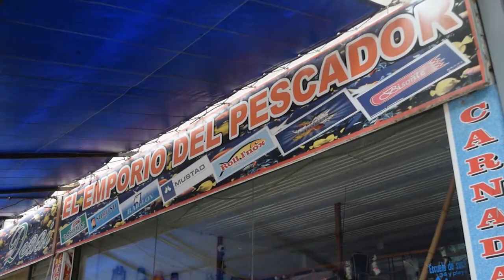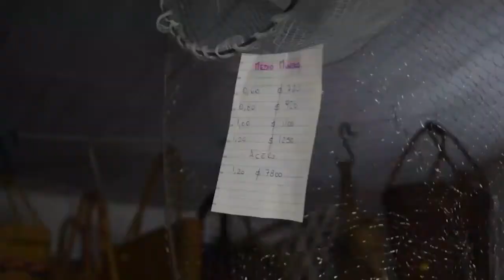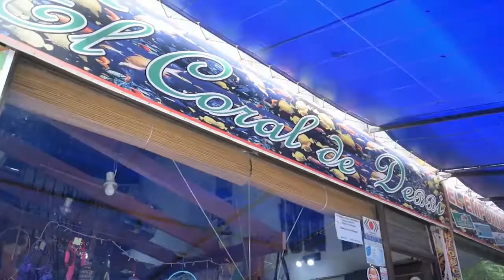Coral de Debbi, todo lo necesario para la pesca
En el local de Avenida 7 Nº 1646 de Las Toninas se puede encontrar todo el equipo para pescar desde los muelles como también el mejor asesoramiento a cargo de Gustavo, un experto en pesca.
Cañas, mediomundo, tanzas y toda la experiencia de Gustavo para la mejor pesca en el Partido de La Costa.